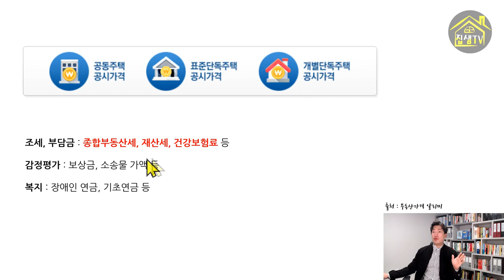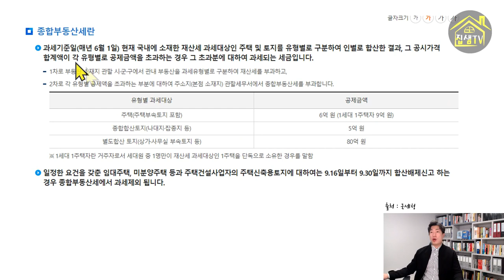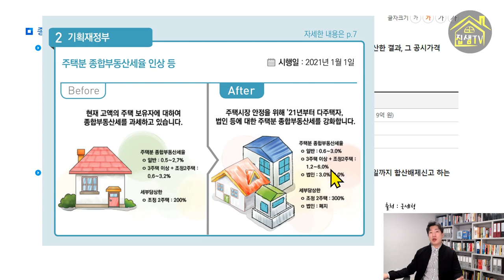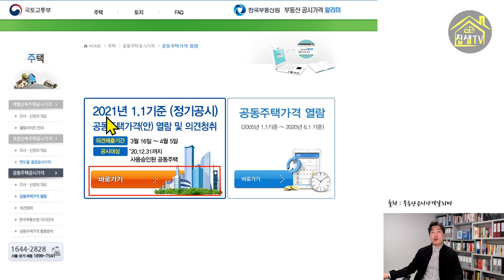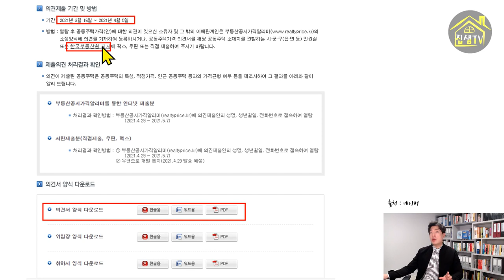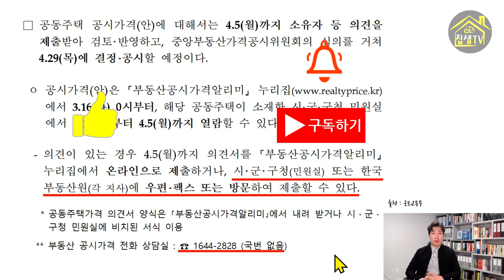공동주택공시가격 열람 의견제출 이의신청방법 집샘tv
2021 공동주택공시가격이 3월16일부터 열람가능하고, 4월5일까지 의견제출이 가능합니다.
종부세가 과세되기 전에 미리 확인해보세요.

2021년 종합부동산세 양도소득세 등 바뀌는 부동산관련세금 정리